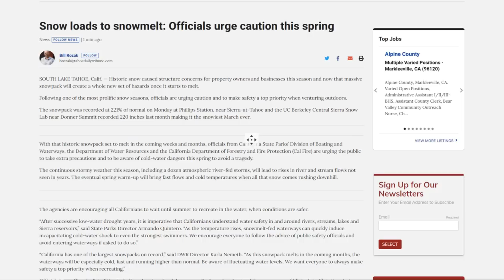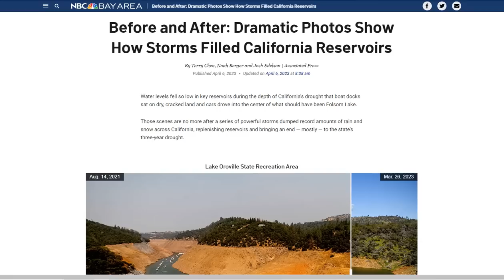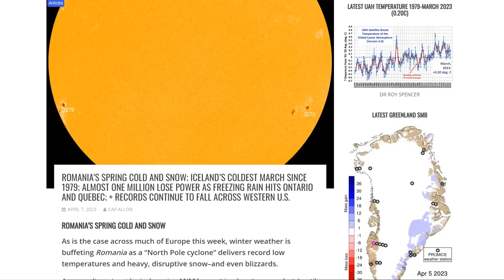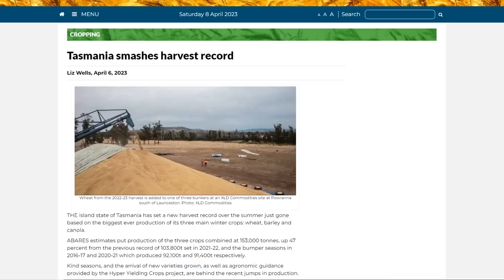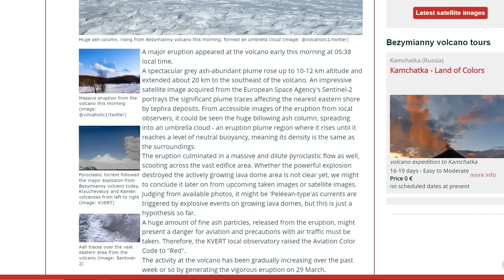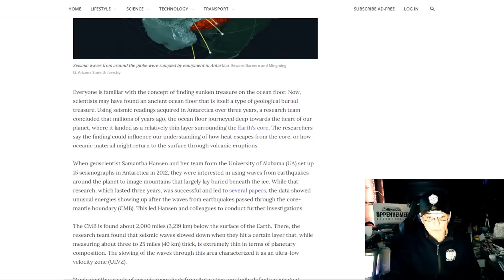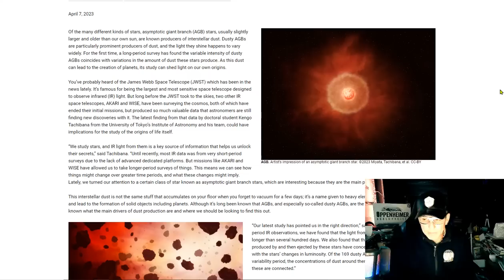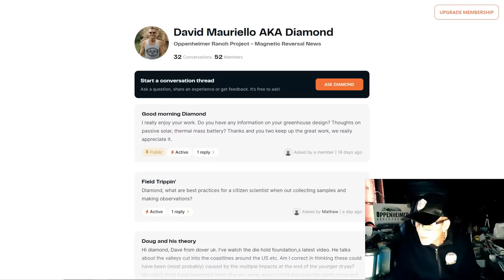Bezymianny Volcano Erupts To 40,000ft Aviation Color Code Red - Record Cold Australia - Quiet Sun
Historic snow season results in fifth structure collapse in Park City
Coldest ocean water temperature in decades recorded off San Diego County
Fire Weather Concerns for the Plains; Heavy Rainfall for Southeast; Snowmelt and Potential Flooding Northwest
An ancient ocean floor has landed next to the Earth's core, says study
Here's what Niagara Falls looked like when it was turned off for the first time in 12,000 years
Geology experts find evidence of dual mass extinctions 260 million years ago

Bitcoin: 17NV3vtcQhRnsRnjckCcYkKVEUcnirKQ62